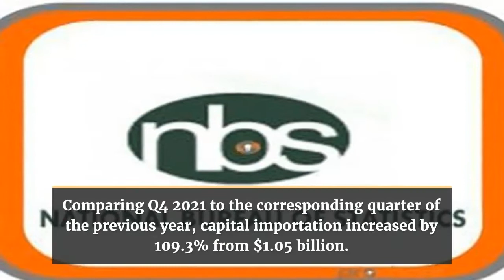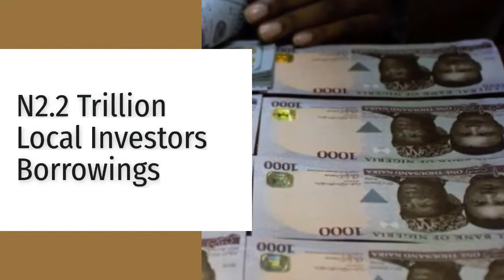Numbers to Ponder - April 4th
a. 146 Unreacheable Abuja, Kaduna Train Passengers.
b. 26.4% Capital Importation Increase.
c. N2 billion Cash Transfer Programme.

Watch the video for more and share your thoughts!